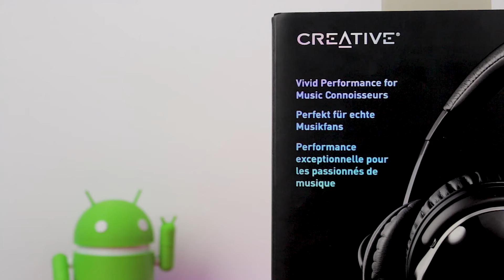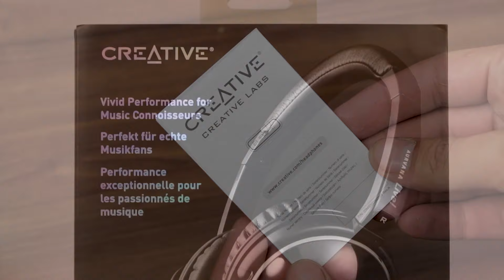Creative AURVANA LIVE! - Un sunet surprinzator ! [Unboxing & Review]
Castile cu fir de la Creative modelul AurvanaLive, au fost cu adevarat surprinzatoare la capitolul sunet ! Mi-a placut design-ul acestora, aratand a casti premium, care spre final sa coste sub pretul de 300 lei.
Aceste casti au un bass puternic, nu se aude distorsionat chiar daca este dat la maxim cat si mai dispune de un cablu cu o lungime destul de mare.

Cumpara cu acest cod ► QUICK570 de pe Quickmobile si primesti un discount de 3% la toate produsele !